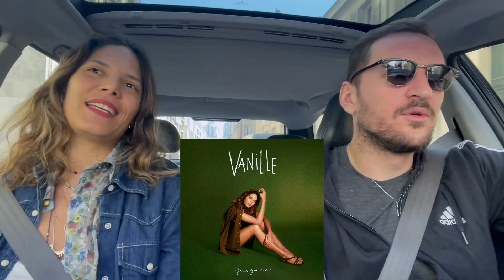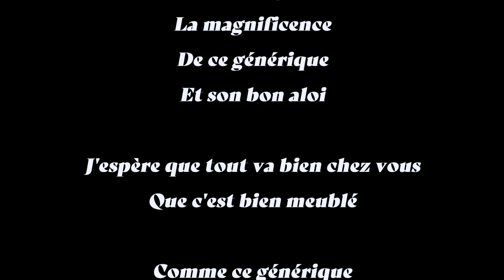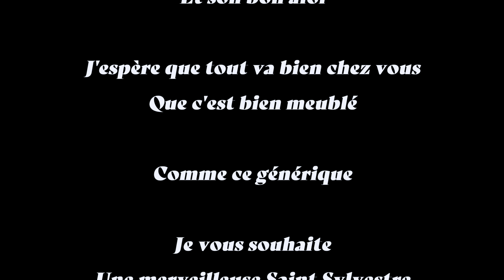LA PLACE DU MORT | Vanille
Aujourd'hui, nous prenons la route avec Vanille, direction Pigalle!